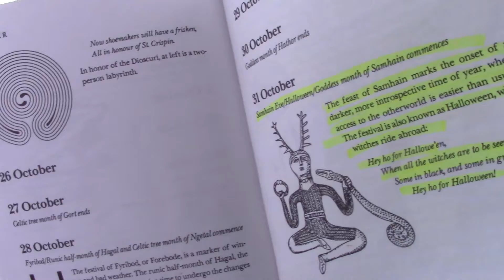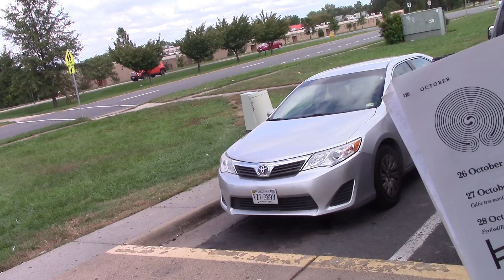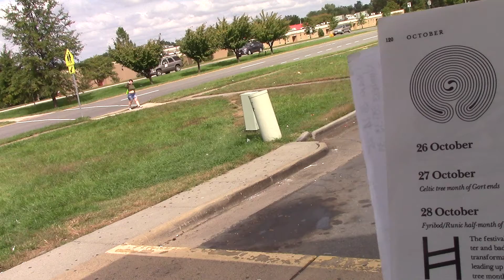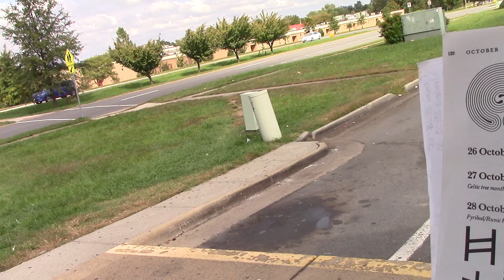Follyween is neither Godly nor Biblical, U are always dealing with witchcraft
Exodus 20:1-2 And God spake all these words, saying, I am the LORD thy God, which have brought thee out of the land of Egypt, out of the house of bondage.
Leviticus 23:1-7 And the LORD spake unto Moses, saying,
Speak unto the children of Israel, and say unto them, Concerning the feasts of the LORD, which ye shall proclaim to be holy convocations, even these are my feasts. Six days shall work be done: but the seventh day is the sabbath of rest, an holy convocation; ye shall do no work therein: it is the sabbath of the LORD in all your dwellings. These are the feasts of the LORD, even holy convocations, which ye shall proclaim in their seasons. In the fourteenth day of the first month at even is the LORD'S Passover. And on the fifteenth day of the same month is the feast of unleavened bread unto the LORD: seven days ye must eat unleavened bread. In the first day ye shall have an holy convocation: ye shall do no servile work therein.